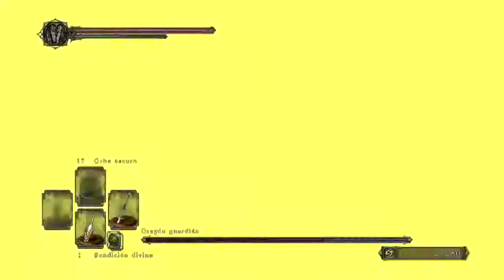Dark Souls 2 Scholar of the First Sin - # 27 (Guía en español) Torreón de Aldia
Scholar of the first sin engloba el Dark Souls 2 y sus tres contenidos descargables (DLCs), La corona del rey hundido, la corona del viejo rey de hierro y la corona del rey de marfil, y no solo eso, nuevos jefez y nuevos enemigos dentro del recorrido principal, sin lugar a duda una mejora a la experiencia del Dark Souls 2 original